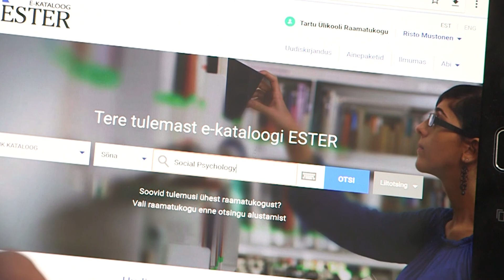TÜ raamatukogu vlog#3: Kas sa raamatukogus juba käisid?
Eksamid on tulekul. Kas sa tead, et kuigi raamatukogu on remondiks suletud, ei tähenda see veel seda, et meilt üldse raamatuid laenutada ei saa? Vaata järele!